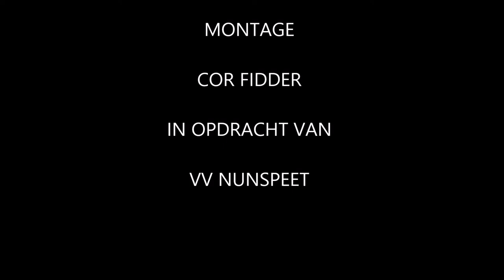Man of the Match Nunspeet-DZC '68 14-12-2019